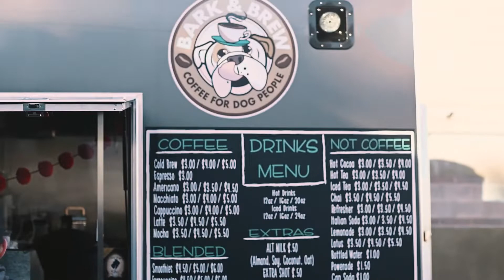Launch Auto Sports Cars and Coffee December 2020